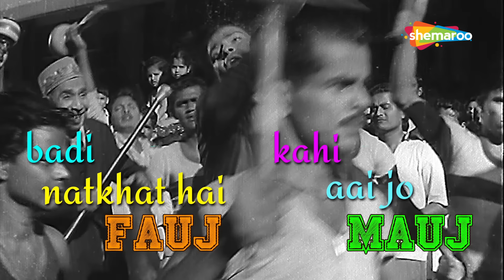Lyrical: GOVINDA Aala Re Aala | Janmashtami | Dahi Handi Special | Bluff Master |Shammi Kapoor Hits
Movie: Bluff Master (1963)
Music Director: Kalyanji Anandji
Singer: Mohammed Rafi
Director: Manmohan Desai
Lyrics:  Rajendra Krishna

Enjoy this super hit song from the 1963 movie Bluffmaster starring Shammi Kapoor.